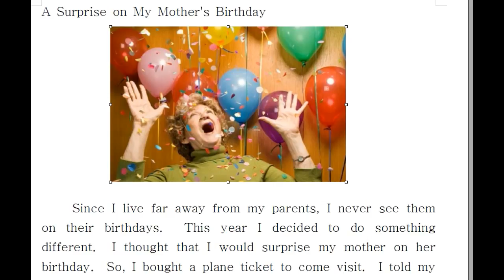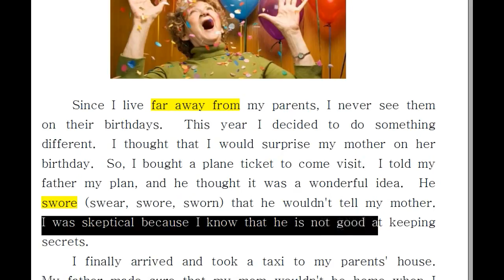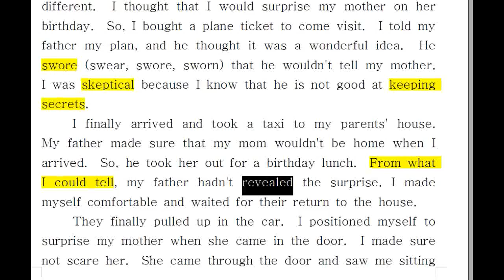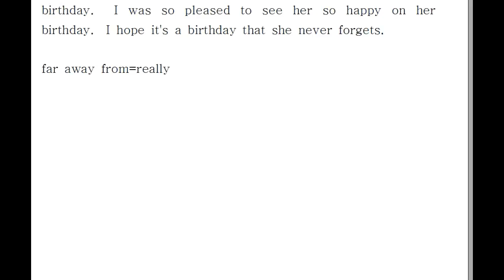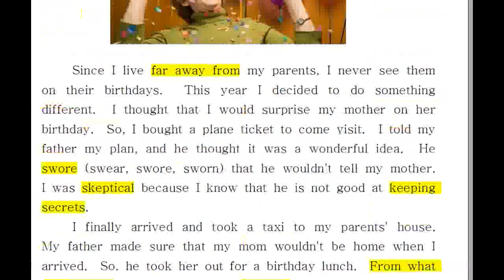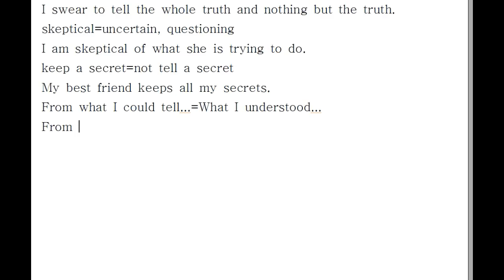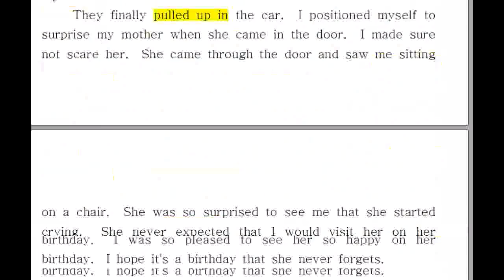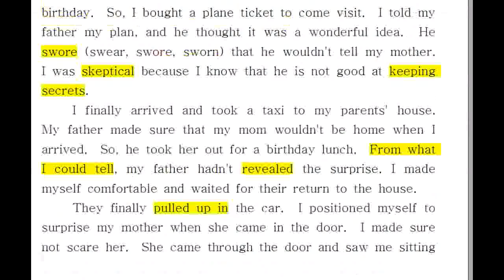BNJ English 어학원 diary 13 A Surprise on My Mother's Birthday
도계동영어,명서동영어,소답동영어,팔용동영어,반림동영어,창원영어,개인과외영어,영어학원,개인레슨영어,봉조리영어,상남영어,봉조리영어,이봉조영어,말랑말랑영어